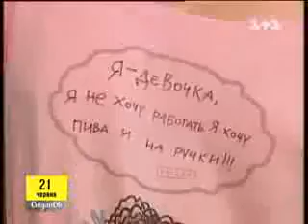Чи можна вижити на українському small xvid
Экосредства® «Шанталь»® приняли участие в проекте «В поисках украинского», который инициировала и проводит журналист Юлия Савостина.

Идея проекта -- журналист на целый год решила отказаться от товаров зарубежного производства и будет покупать только украинское. Результатами проекта она делится в своем блоге, на странице в Фейсбук и в колонке делового издания Delo.ua.

Юлия лучше всех в Украине знает, где купить украинскую обувь и одежду, у нее есть любимые отечественные продуктовые бренды, а стирает Юлия Экопорошком® «Шанталь»® от Компании «Амрита». По ее словам, она очень довольна результатом.